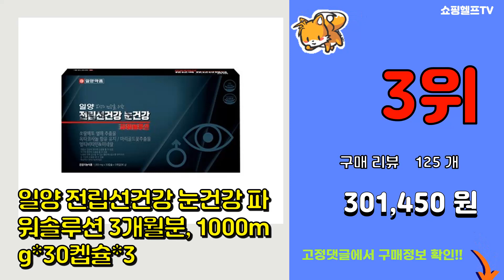전립선 추천 판매순위 Top10 || 가격 평점 후기 비교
❤️❤️❤️요즘 가장 많이팔린 전립선 추천❤️❤️❤️

[00:01]
10위. 종근당건강 시원하다 전립쎈 쏘팔메토, 2개, 36g [21,560원]

[00:06]
9위. 순수식품 쏘팔메토 로르산 115 옥타코사놀 3박스(총 6개월분) 전립선 건강 소팔메토 쏘팔 [36,990원]

[00:11]
8위. 쏘팔코사놀 1000 쏘팔메토 옥타코사놀, 130정, 1세트 [99,900원]

[00:16]
7위. 뉴트리디데이 프리미엄 쏘팔메토 골드 550mg, 90캡슐, 2개 [30,900원]

[00:21]
6위. NABI 스파르타쿠스 10단 애널진동기 + 러브돌 플레이젤 오리지널 50g 세트, 1세트, [28,500원]

[00:26]
5위. #[위드포유] 남성 성인용품 전립선 자극 무선 애널 바이브레이터 베카, 1개   [58,000원]

[00:31]
4위. 일양약품 쏘팔메토 옥타코사놀 프리미엄 영양제 16.5g, 2개 [43,490원]

[00:36]
3위. 일양 전립선건강 눈건강 파워솔루션 3개월분, 1000mg*30켑슐*3 [301,450원]

[00:41]
2위. 해빙펀 전립선 강화 마사지 진동기 +성인용품 파우치, 블랙 [39,800원]

[00:46]
1위. 종근당건강 시원하다 전립쎈 쏘팔메토, 60정, 36g, 2개 [21,560원]